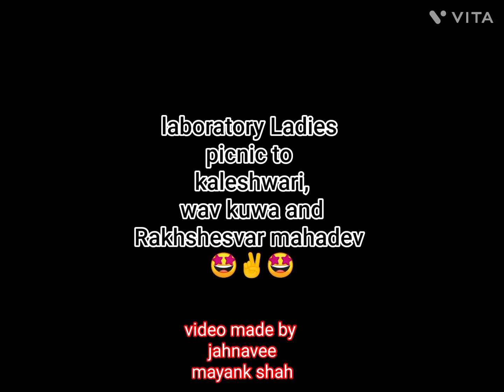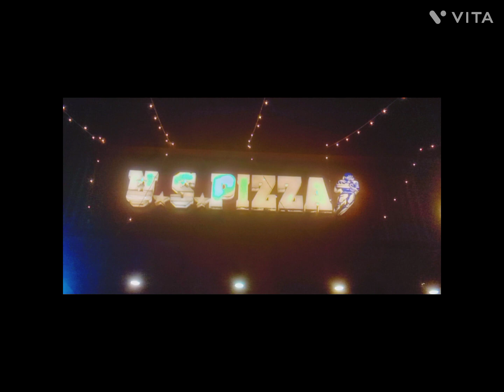MY MOM'S PICNIC ✌️🤩